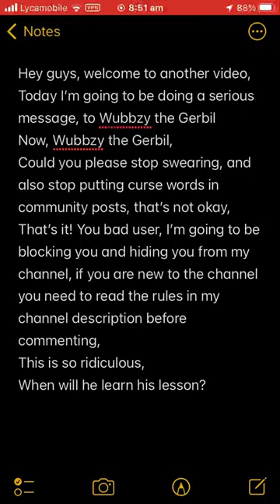Serious message to Wubbzy and Gerbil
I’ve added in a serious message to Wubbzy the Gerbil, after he was putting swear words in community posts and that made me so angry,
Rule number 2 is broken!

Sir, This needs to STOP right now!

PLEASE READ THE RULES BEFORE COMMENTING:
1. DO NOT steal any of my videos without permission!
2. DO NOT comment using swear/curse words e.g f**k!
3. OFF TOPIC comments are not allowed.
4. DO NOT ask me to buy things I’ve already got
6. DO NOT send me requests to do openings to things that I don’t have or doesn’t exist
7. DO NOT leak any personal information eg location
8. DO NOT ask me for my street address
10. DO NOT terminate me

Please remember to read the rules in the description before commenting!
If you do NOT, I will block you and remove your comments